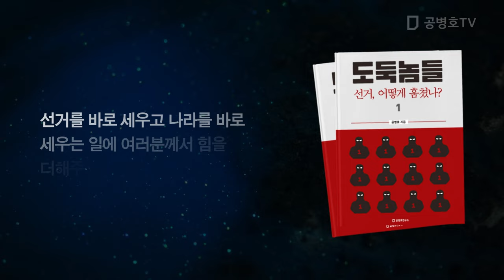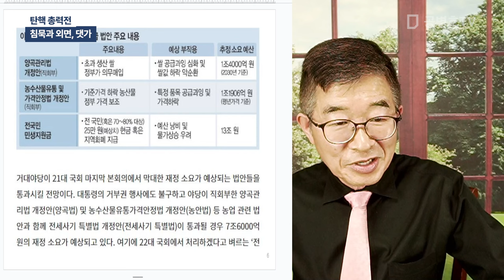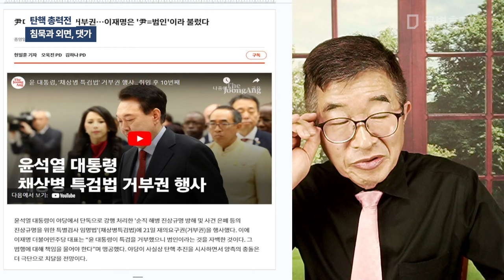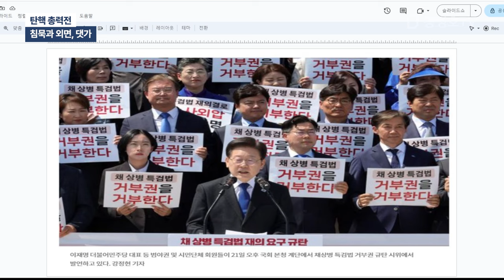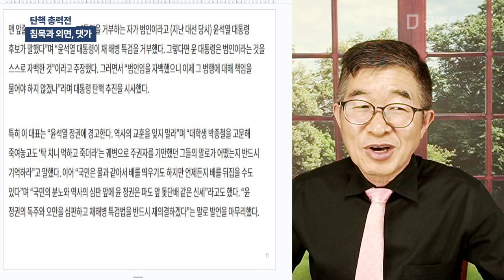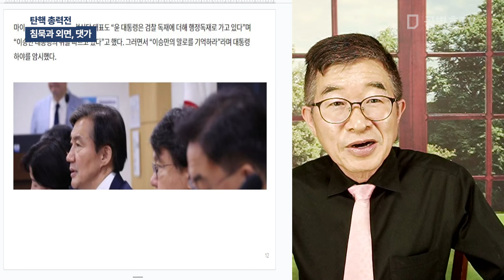탄핵 총력전 / 침묵과 외면, 댓가 [공병호TV]